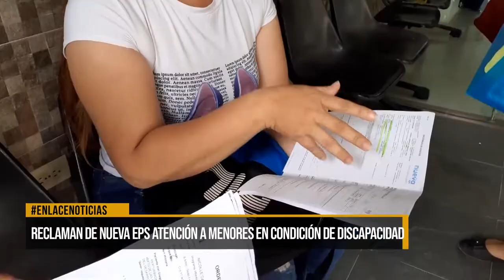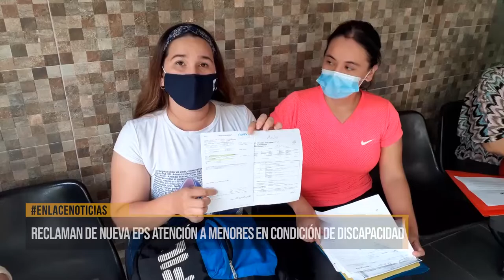Reclaman a la Nueva EPS por atención a menores en condición de discapacidad